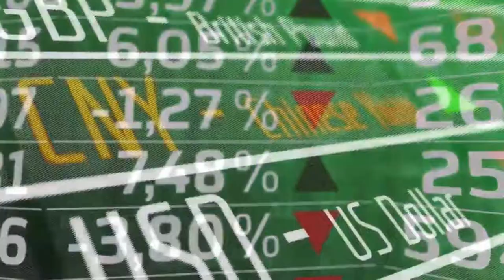Rupiah Semakin Menguat di Bawah Pemerintahan Jokowi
"Rupiah menguat dan hanya pada era Jokowi, Rupiah mampu mengalahkan Korea, India, Filipina, dan Jepang. Sebuah prestasi yang membanggakan dan sepertinya tak mampu disamai oleh presiden-presiden sebelumnya.